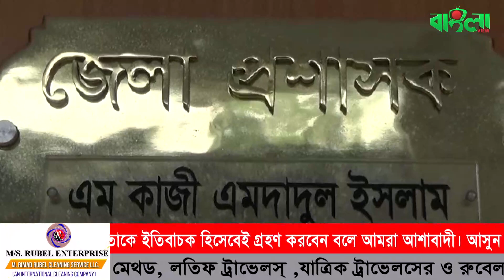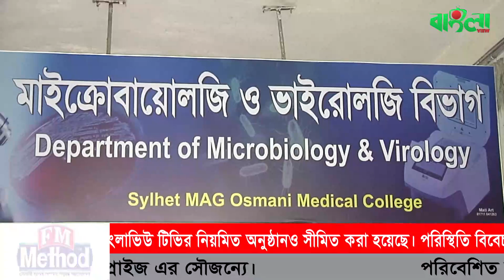বাংলাভিউ সংবাদ (২৪.০৬.২০)II Banglaviewtv Night news